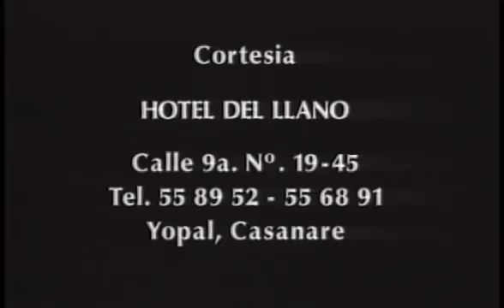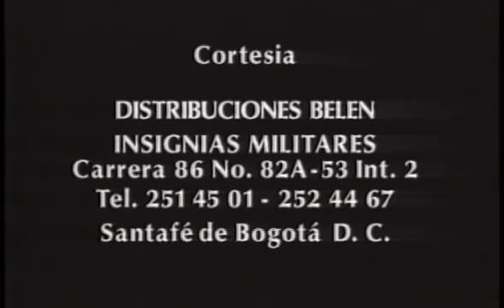Cap.9 Hombres De Honor (Sería) - Ejército Colombia